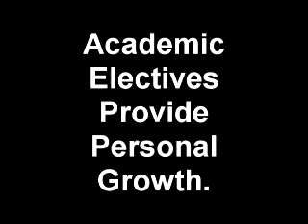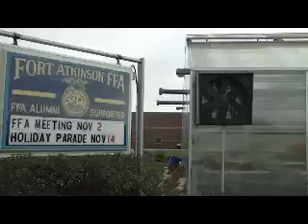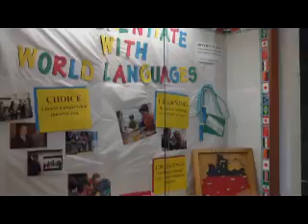Fort Atkinson School District - Academic Electives Provide Personal Growth